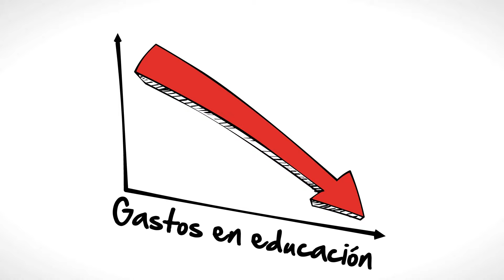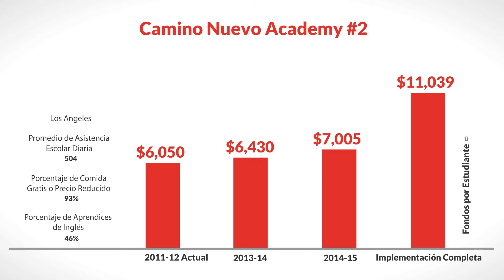LCFF for Camino Nuevo Academy #2